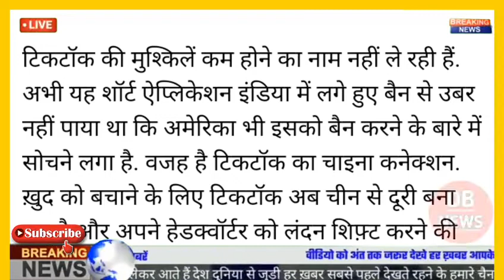टिक टॉक वापस कब आयेगा 2020// टिक टॉक से बैन कब हटेगा 2020// tik tok back to india 2020//tik tok news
हमारे यूट्यूब चैनल डीबी न्यूज़  में
           (DB NEWS)

टिक टॉक वापस कब आएगा 2020 टिक टॉक 7:00 कब हटे गा 2020 इंडिया में टिक टॉक कब आएगा 2020 क्या टिक टॉक वापस नहीं आएगा 2020 टिक टॉक वीडियो 2020 टिक टॉक फैसु वीडियो 2020 रियाज की टिक टॉक वीडियो 2020 जन्नत जुबेर की टिक टॉक वीडियो 2020 ब्यूटी खान वायरल वीडियो

दोस्तों हमारे इस चैनल पर आपको देश दुनिया की हर बड़ी से बड़ी खबर देखने को मिलेंगी और मोदी जी की हर बड़ी से बड़ी योजना जानने को मिलेगी तो अभी सब्सक्राइब करें हमारे चैनल को देश दुनिया की खबरें जानने के लिए धन्यवाद

दोस्तों हमारी इस वीडियो में आपको देखने को मिलेगी नई से नई मौसम खबर जिसे देखने के बाद आप मौसम का पूर्वानुमान लगा सकते हैं
Hamare is video mein aapko dekhne ko Milega Aaj Ka Mausam Samachar saath mein aap dekh sakte hain Ek Din bad ki Mausam Khabar Aaj Ke Mausam Samachar se aapko Pata chalega Mausam Ka anuman...

1. आज के मुख्य समाचार
2. आज की ताजा खबर
3. आज की बड़ी खबरें
4. टुडे ब्रेकिंग न्यूज़
5. आज की सभी मुख्य समाचार
6. आज की सभी बड़ी खबरें
7. टुडे मोदी न्यूज़
8. आज की दस बड़ी खबरें
9. आज की ताजा 10 खबरें
10.10 बड़ी खबरें
11.आज के सभी मुख्य समाचार
12.आज का मौसम कैसा रहेगा 2020
13. आज के मौसम का हाल
14. मौसम समाचार
15.मौसम विभाग
16. कल का मौसम कैसा रहेगा
17. आज के मौसम की जानकारी
18. कल के मौसम की जानकारी
19.आज रात का मौसम कैसा रहेगा
20. कल रात का मौसम कैसा रहेगा
21. कल का मौसम कैसा रहेगा
22.आज का मौसम कैसा रहेगा
23.आज का मौसम दिल्ली
24. आज का मौसम दिल्ली कैसा रहेगा
25.कल का मौसम दिल्ली कैसा रहेगा
26. कल का मौसम दिल्ली
27.आज का मौसम उत्तर प्रदेश
28. आज का मौसम उत्तर प्रदेश कैसा रहेगा
29. कल का मौसम उत्तर प्रदेश
30. कल का मौसम उत्तर प्रदेश कैसा रहेगा
31.आज का मौसम पंजाब
32. कल का मौसम पंजाब
33.आज का मौसम पंजाब कैसा रहेगा
34.कल का मौसम पंजाब कैसा रहेगा
35. आज का मौसम कैसा रहेगा 2020
36.कल का मौसम कैसा रहेगा 2020
37. आज रात का मौसम कैसा रहेगा
38. आज रात का मौसम कैसा रहेगा
39. कल रात का मौसम कैसा रहेगा
40.आज का मौसम का हाल वीडियो
41 कल का मौसम का हाल वीडियो
42. सभी मौसम समाचार मौसम समाचार
43.कल का मौसम कैसा रहेगा 2020

दोस्तों अगर आपको videos अच्छा लगे तो please
Video को
✅KEEP LIKE
✅KEEP COMMNET
✅KEEP SHARE
✅KEEP LOVING
✅KEEP SUPPORT